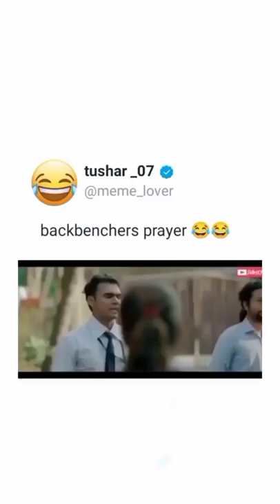BACKBENCHERS IN PRAYER 🤲💥🤣